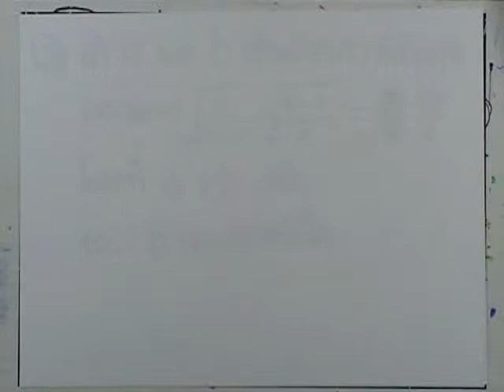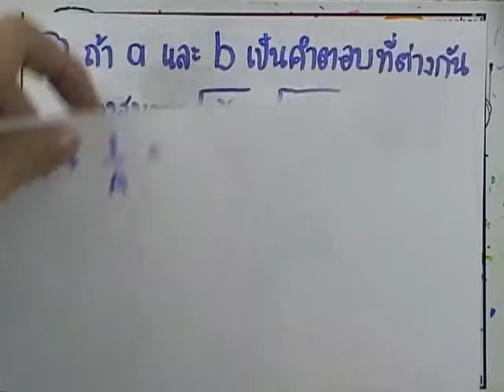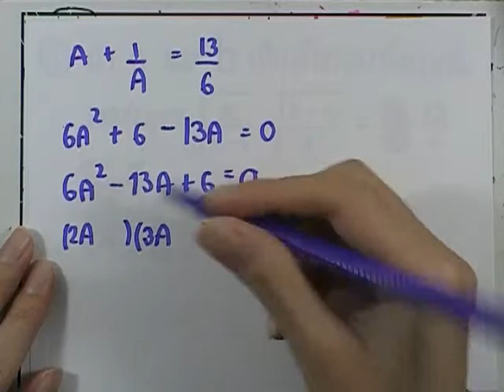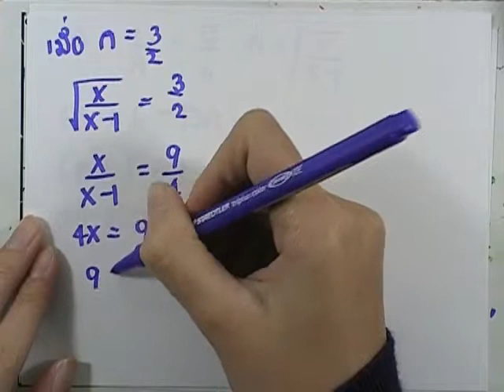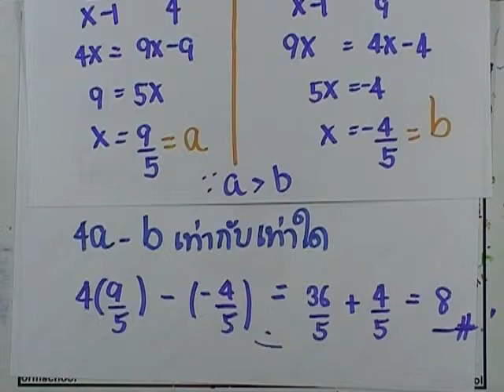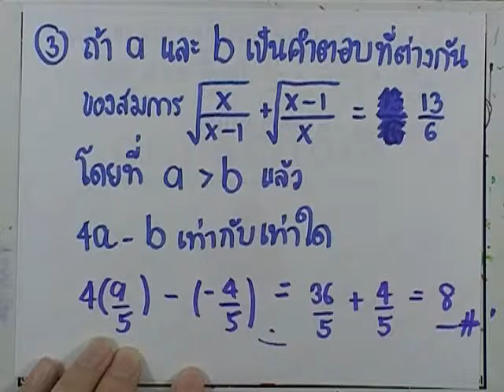ormMath A Good Book เล่ม02 : ชุด01 ตอน02 ข้อ03